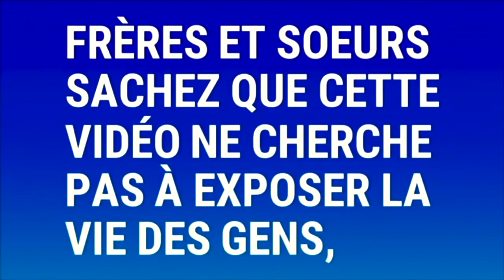🔴VIDÉO INÉDITE !!! Prophète Joel Krasso SANS DÉTOURS